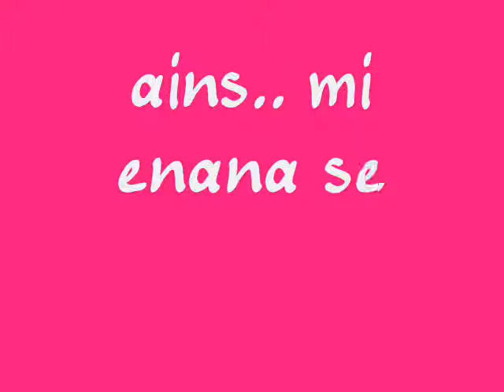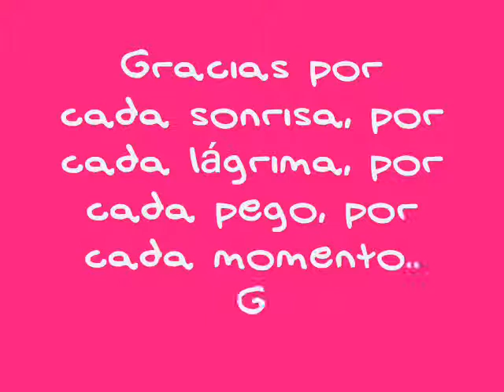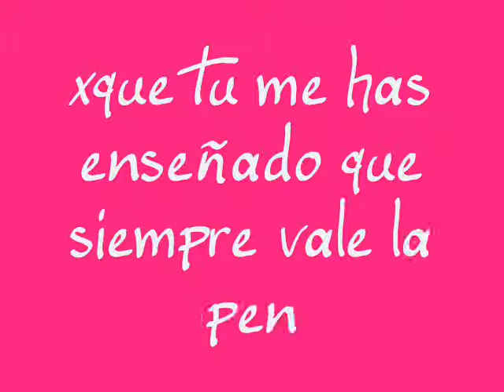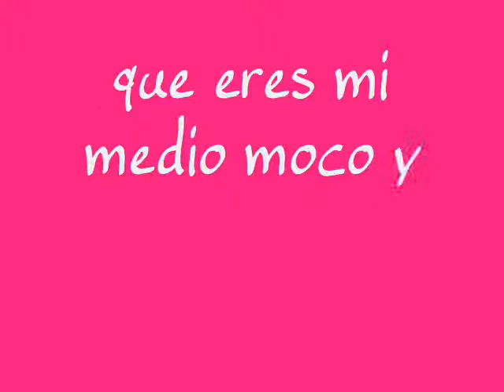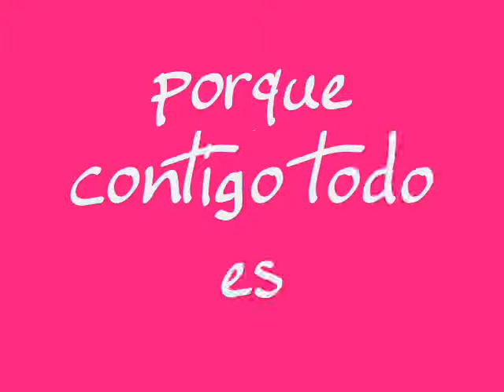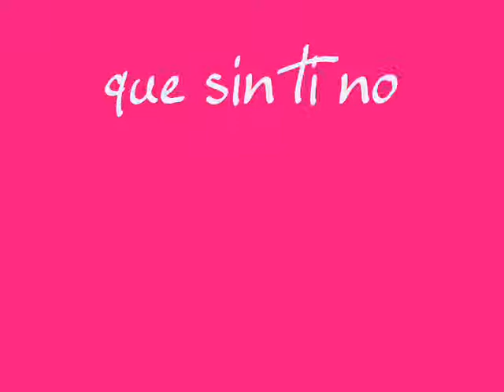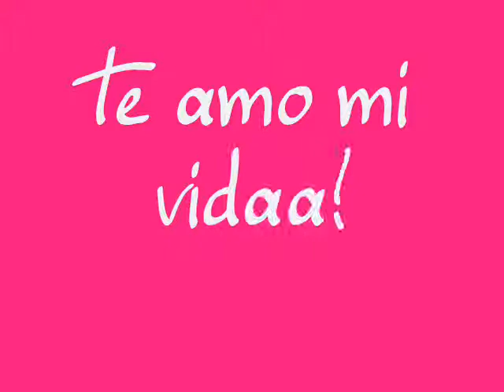felicidades mi vida